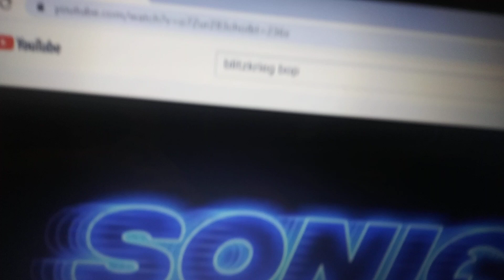SONIC THE HEDGEHOG MOVIE 2020: Blitzkrieg Bop (Short Version)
/ acermani456.